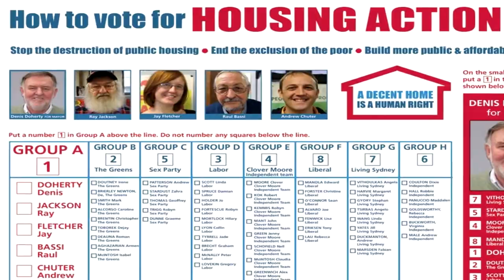Vote 1 Housing Action for Sydney City Council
Over 20% of people livng in private housing in Sydney are under housing stress. That is, they spend 30% or more of their income on housing costs. Public tenants face insecurity as the Liberals, ALP and Clover Moore drive them out of Sydney, making way for private development. We want to end this. A decent home should be a right, not a source of profit.